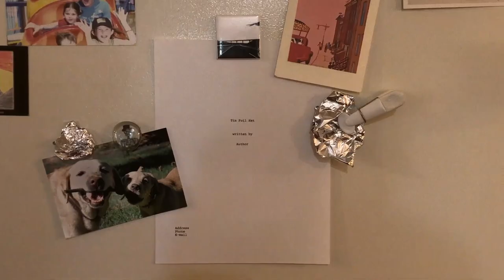Tin Foil Hat | A Hawk's Nest Studios Short Film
Video content was created by Inspire School of Arts & Sciences and their Video Club, Hawk's Nest Studios.

Created by Hawk's Nest Studios' Members: Lue Conley, Lola Parks, Pete Rogers-Davidson, Zane Eckland, and Wyatt Hervey